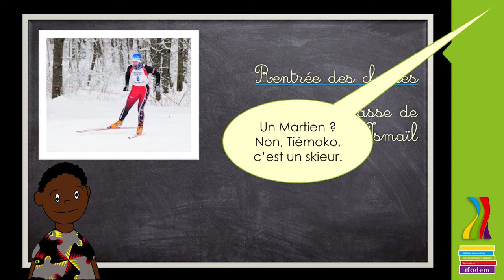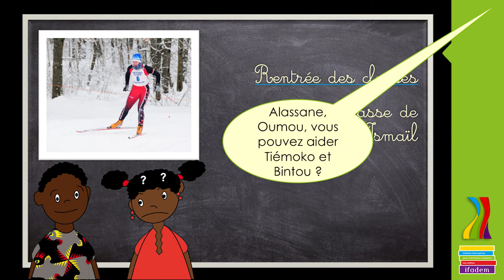m2_s5_proposition7